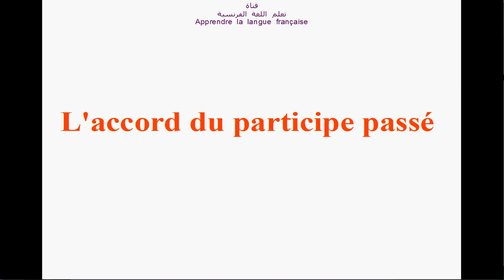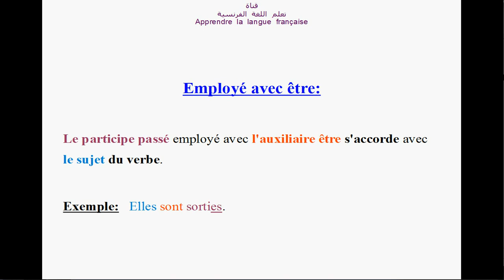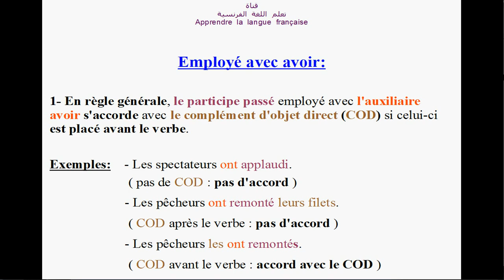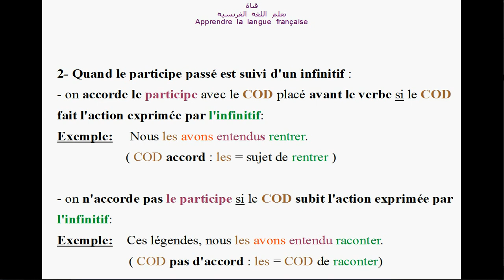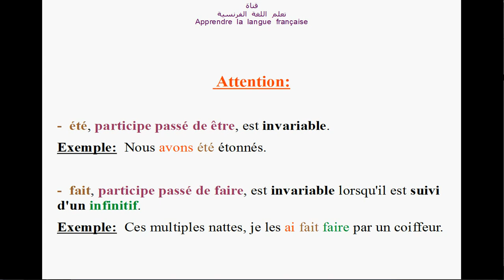الدرس الواحد و التسعون: L'accord du participe passé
في هذا الفيديو سنتعرف على متى يحدث تأنيث و جمع الفعل في علاقته بالفاعل في اللغة الفرنسية
L'accord du participe passé
لتعلم اللغة الهولندية أيضا، أنقروا على الرابط التالي